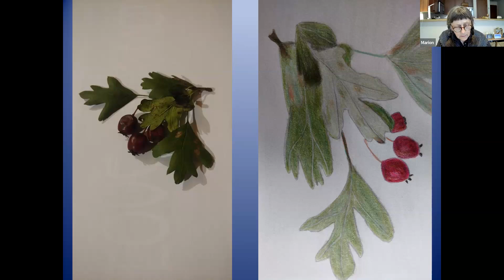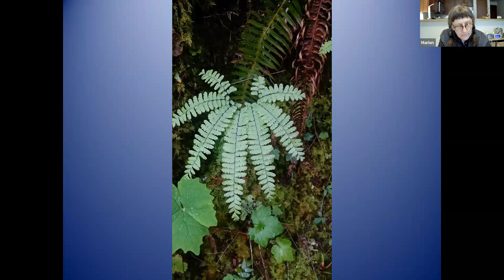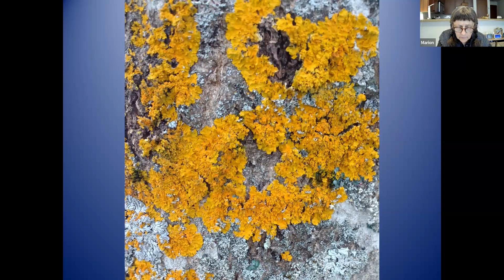4 - 30th Anniv. of Women's Spirituality | Dialogue: Spiritual Healing from Sexual Violence | Closing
Women's Spirituality 30th Anniversary Series: Event 4

Contributor Conversation: Spiritual Healing from Sexual Violence
with Drs. Marion Dumont and Annette Williams

30th Anniversary Series Closing
by Dr. Annette Williams and
message and dance by Arisika Razak

About the Contributor Conversation" A conversation between two WSE alumnae on the subject of and their essays contained in the collection Spiritual Healing from Sexual Violence - An Intersectional Guide (Routledge 2023), a collection of essays from survivors, scholars, activists, spiritual leaders, and social justice practitioners. The collection offers numerous intersectional and culturally competent options for women, men, and non-binary conforming adults to create their own safe healing conditions and establish pathways for recovery. The chapters provide a wide range of survival stories that raise awareness of the issues involved in healing after sexual assault and also provide inspiration for reforming negative societal issues and patterns. In a classroom setting, the essays deliver both the culturally grounded knowledge and the skillsets necessary for recovery.